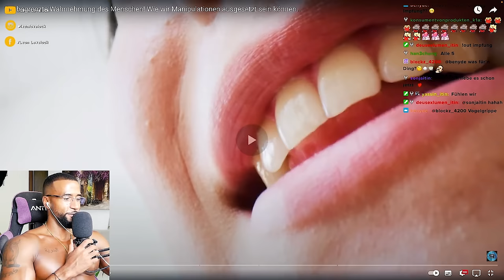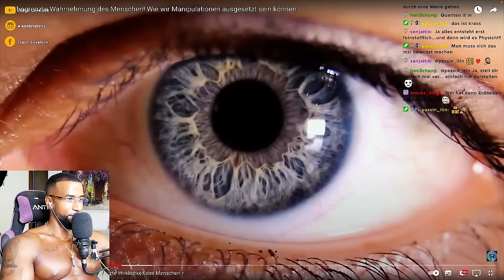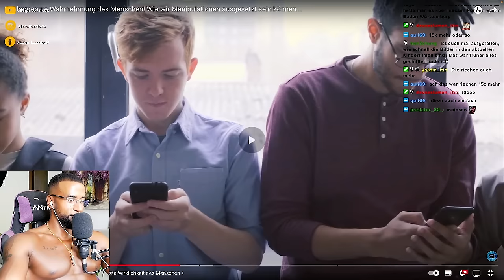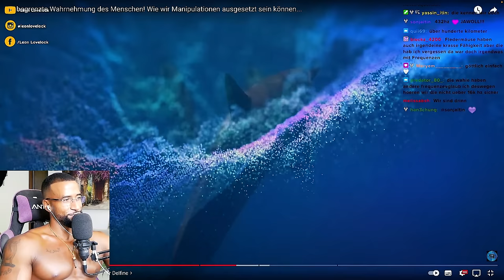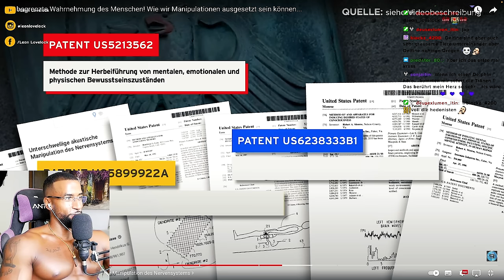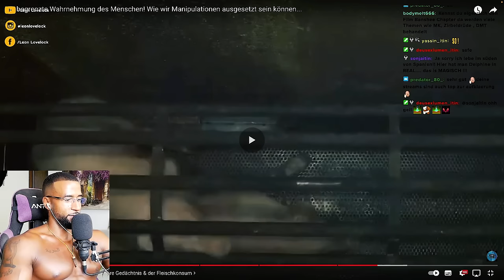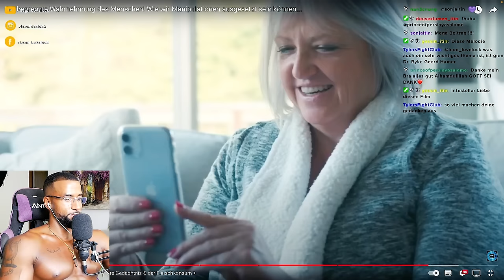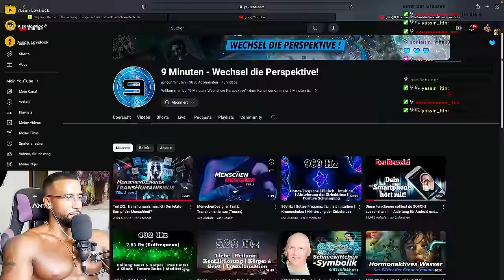SO WERDEN WIR UNTERBEWUSST MANIPULIERT! 😱 [DOKU] REACTION - Leon Lovelock